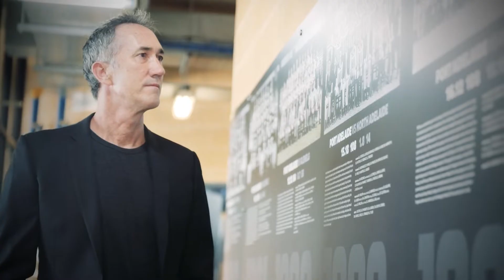Who is Darren Cahill?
Welcome To The Official Tennis Australia YouTube Channel. Here you will find exclusive videos with the biggest names in Australian tennis and the rising stars of the sport.